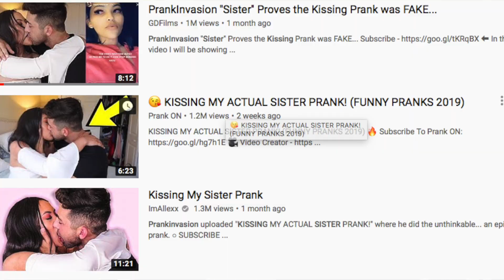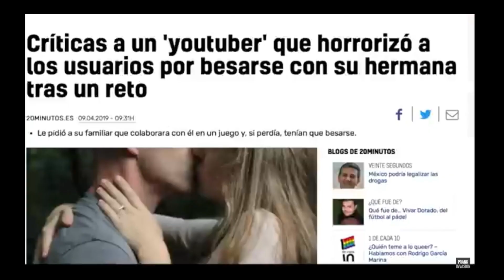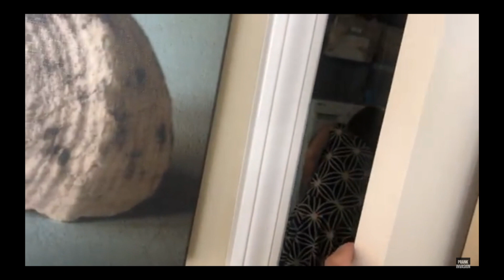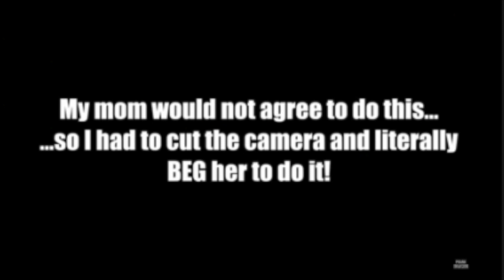PRANK INVASION IS BACK (Kissing My Actual Mum)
I know I’m late xx